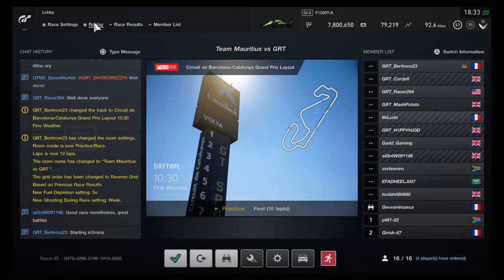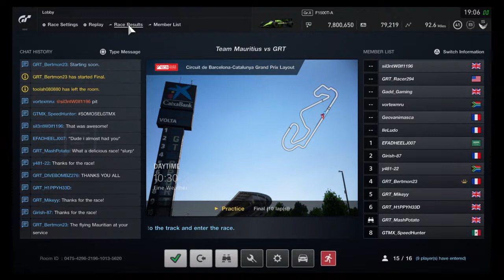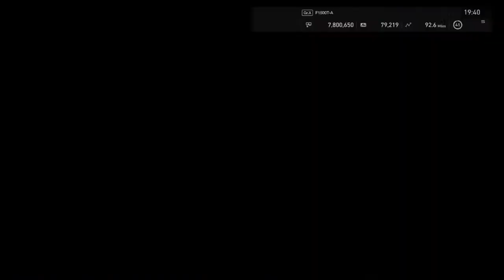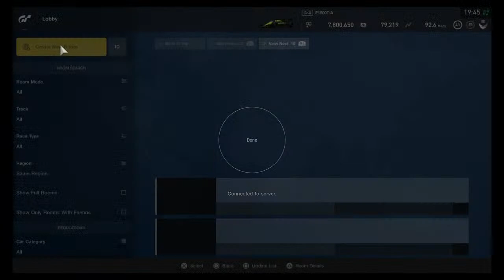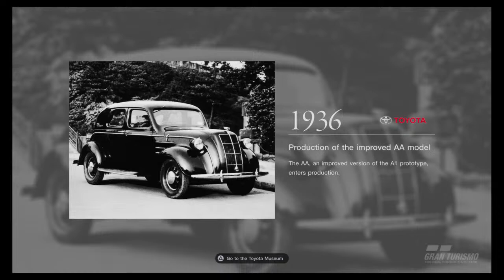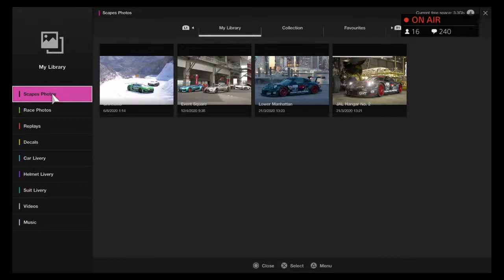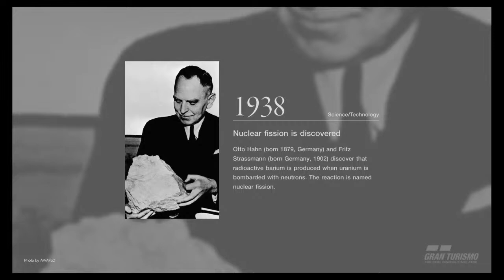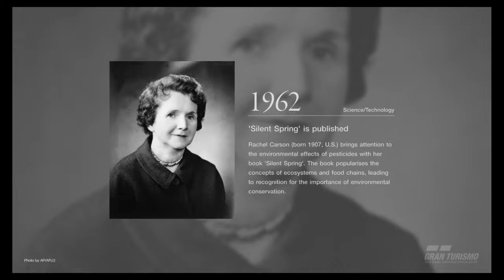GRT vs MFT ESport